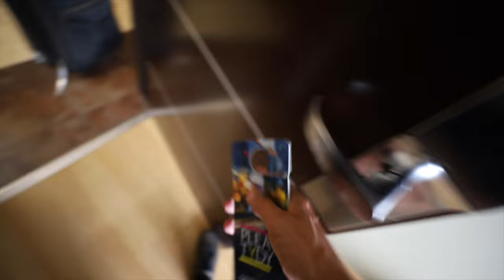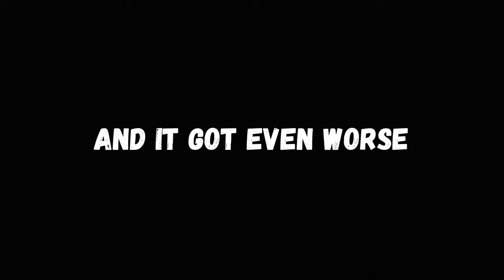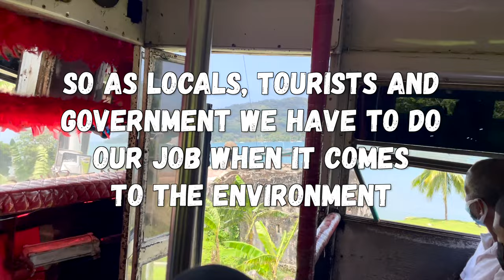We went to the TRASH TOWN of PANAMA - Our Portobelo Story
In this episode we are going from Panama City to Portobelo, where we originally wanted to board a little boat to cross over to Colombia. The Boat got canceled, we went anyway. And what we found in Portobelo just put us in shock. Trash EVERYWHERE! In the Streets, between Towns, in the Bay, on the Beach, even in the Mangroves! Panama has a real trash problem, which starts very early. There seems to be barely consciousness about environmental impacts of throwing your trash anywhere. It made us sad, mad, angry and speechless how you can live in paradise and treat it like that. But we guess that’s a general theme on earth, isn’t it? Please people of Panama, visitors and government, wake up and don’t treat your country like it’s a massive landfill - everywhere 😢

Travel Vlog 52 | Portobelo Panama | Filmed March 2022

🎶 Music in this episode:
Bag Mode - Dusty Decks
Cold Pizza (Instrumental Version) - Pandaraps
Rainbow Inside a Cloud - Sarah, the Illstrumentalist

If you want to support us you can use the links above so we get a little share of your purchase which helps us to stay on the road for you! There will be NO extra charges added on your purchase, we will just receive a little commission.

Our patrons get a post card from every country we visit! And we plan to visit a lot of them. 😉

And finally we would like to say thanks to all those creators that inspired us to finally make our dreams come true and pursue a life, that makes us truly happy. It is crazy how watching YouTube can change your life!

We got rid of must of our stuff, moved out of our apartment and started to travel the world full-time, while documenting it for all of you in this little travelvlog.

0:00 - Intro
0:14 - Leaving Panama City
3:02 - Sabanitas to Portobelo
4:19 - Made it to Portobelo
5:07 - Pizza Time
6:16 - Second Day, What about the TRASH?
7:47 - Kayak Experience
9:44 - The “beautiful” Beaches of Panama
11:33 - Mangrove Landfill
12:29 - Leaving Portobelo